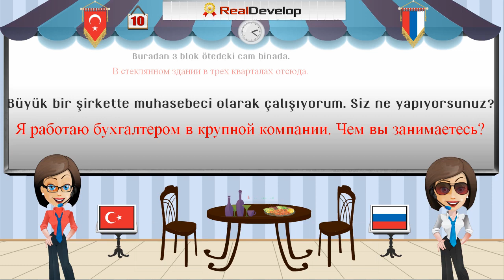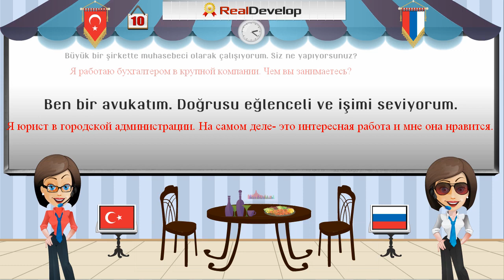Rusça yemekte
Realdevelop